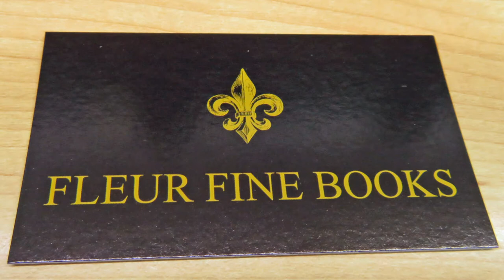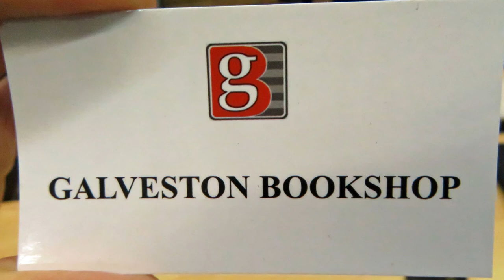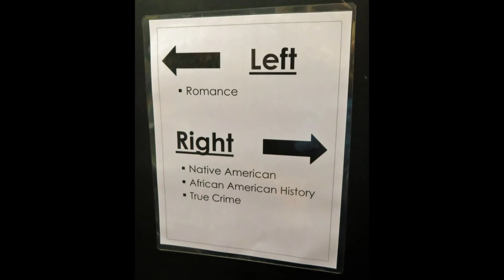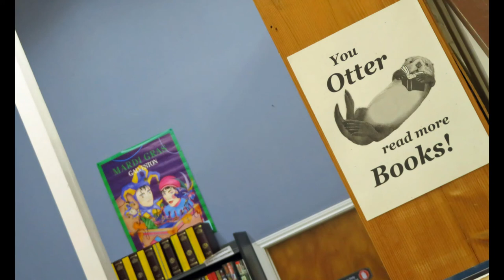Galveston Bookshop Galveston TX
Our book buddy brought us to this exemplary used book heaven on Galveston Island.